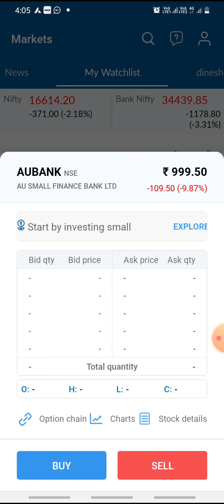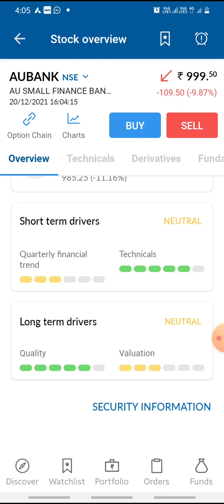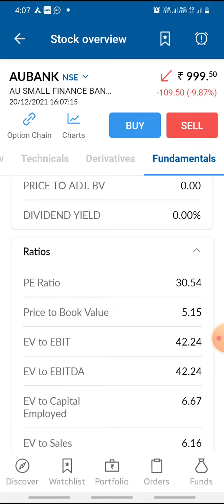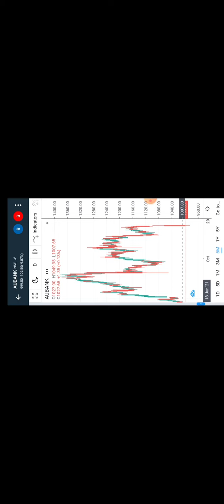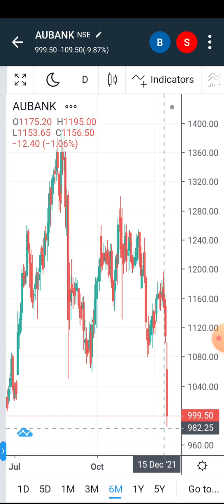AU bank share latest news | au bank share next target | au bank au bank Stock Market Info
au bank share latest news today ||lifetime profit share best target

You will get the following benefits :

1.Free Demat Account
2.Zero Equity Delivery
3.₹20 Per Order in Intraday, commodity and currency
4.Limit Upto 48 Times
5.MTF Facility Available
6.30 Years Of Trust

AU BANK
AU Bank SHARE
AU bank Q1 RESULTS
AU bank DIVIDEND
AU bank Q1 RESULT ANALYSIS
AU bank Share Price
AU bank Share News
AU bank Share Review
AU bank Share Price Today
AU bank Share Latest News
AU bank Share Target
AU bank Share Analysis
AU bank Stock Analysis
AU bank Stock Technical Analysis
AU bank Stock Latest News
AU bank Stock News
AU bank Stock Today
AU bank Stock Price
AU bank Stock View
AU bank dividend
AU bank RESULT
AU bank RESULT ANALYSIS
Rakesh Jhunjhunwala AU bank share target